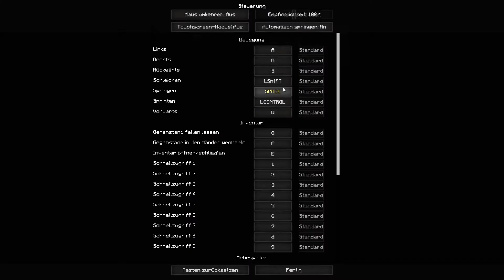Woxxo macht mich Kalt :O (Minecraft: Mario Party #01)[German/Deutsch/HD]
Hey leute
▬▬ஜ۩۞۩ஜ▬Öffne mich▬ஜ۩۞۩ஜ▬▬

➤SKYPE: BaggiLP

▬▬ஜ۩۞۩ஜ▬▬▬▬▬▬▬ஜ۩۞۩ஜ▬▬